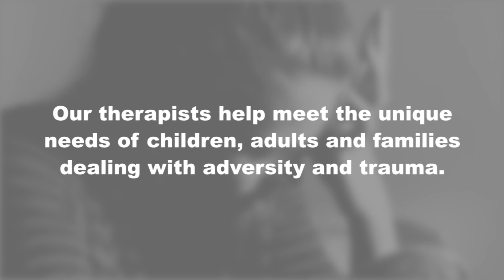Mental Health Services at The Family Partnership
Learn. more about how our therapists help meet the unique needs of children, adults and families dealing with adversity and trauma.